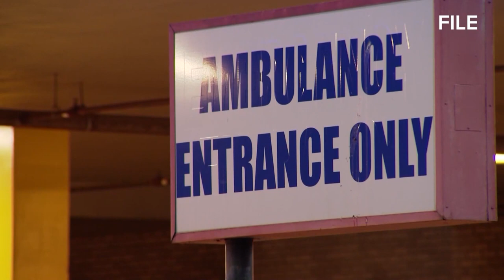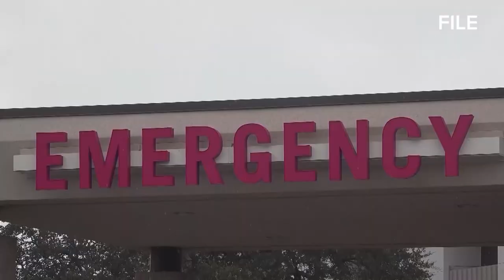San Antonio archbishop meets with 18-wheeler survivors, calls for immigration reform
Archbishop Gustavo García-Siller said the migrants abandoned in a hot 18-wheeler Monday evening were also abandoned by U.S. immigration policies.